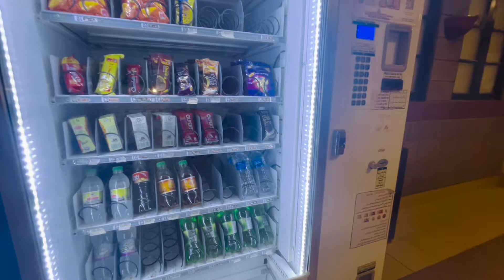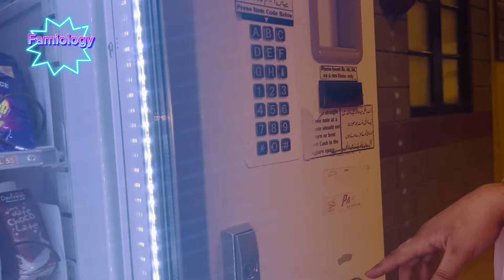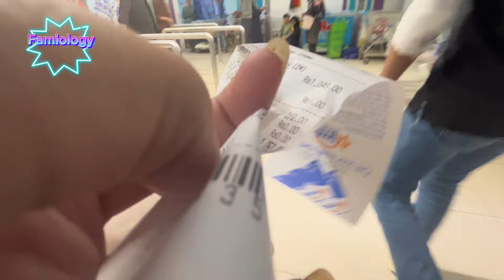Achanak university mai vlog Banaya 😱 Or Shooting Bhi Dekh li 😍❤️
🌟 Kiss-Kiss, bye-bye 💋